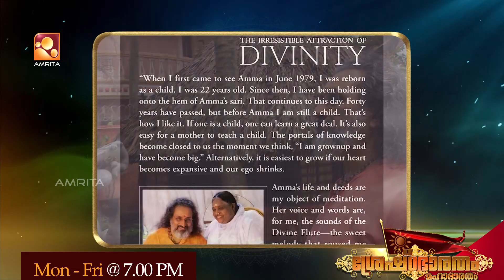അമ്മയുടെ പ്രഥമ ശിഷ്യൻ സ്വാമി അമൃതസ്വരൂപാനന്ദ പുരി ''ശ്രേഷ്ഠഭാരതം മഹാഭാരതം'' ഗ്രാൻഡ് ഫിനാലെയിൽ !!